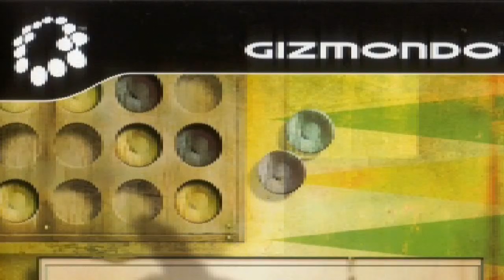Tiger telematics gizmondo games box art released and unreleased plus console box art front and rear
Hi guy's and girls welcome to my tiger telematics gizmondo box art video covering released games and unreleased plus the console box art.
For once you don't have to hear my boring voice lol